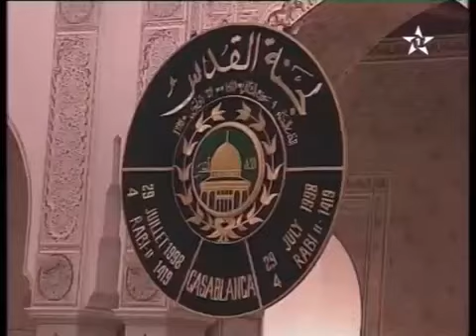ذكرى وفاة الحسن الثاني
جريدة اليكترونية متجددة